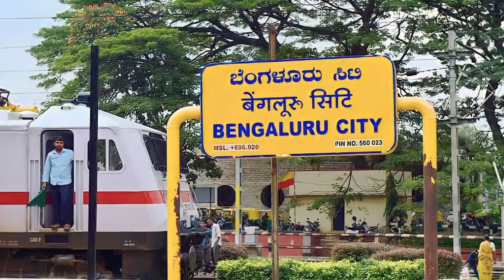KSR Bengaluru–Kannur Express via mangalore#mangalore bangalore kannur bangaloretomangalore #16511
The KSR Bengaluru City Junction–Kannur Express is an Express train belonging to South Western Railway zone that runs between KSR Bengaluru and Kannur in India. It is currently being operated with 16511/16512 train numbers on a daily basis.

Service
The 16511/KSR Bengaluru City–Kannur Express has an average speed of 38 km/h and covers 501 km in 13h 5m. The 16512/Kannur–KSR Bengaluru Express has an average speed of 36 km/h and covers 501 km in 13h 45m.

The important halts of the train are:

Bangalore City
Kunigal
Shravanabelagola
Hassan Junction
Sakleshpur
Subrahmanya Road
Kabaka Puttur
Bantwal(BC Road)
Mangalore Junction
Mangalore Central
Kasaragod
Kanhangad
Nileshwar
Payyanur
Kannur
Coach composition
The train has standard ICF rakes with a max speed of 110 kmph. The train consists of 18 coaches:

1 AC II Tier
2 AC III Tier
9 Sleeper coaches
4 General Unreserved
2 Seating cum Luggage Rake
Traction
Both trains are hauled by a Krishnarajapuram Loco Shed-based WDP-4D diesel locomotive between Bangalore and Mangalore Central and Erode/Arakkonam Loco Shed based WAP-4 based electric locomotive between Mangalore Central and Kannur .

Direction reversal
The train reverses its direction 1 times:

Mangaluru Central